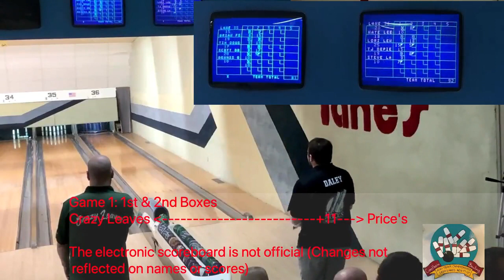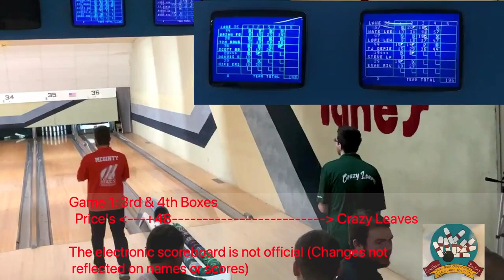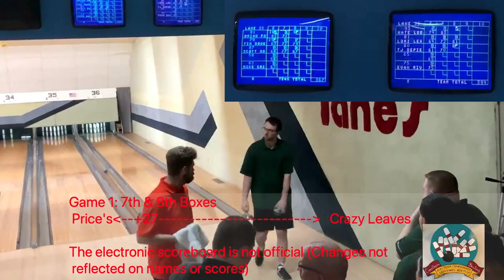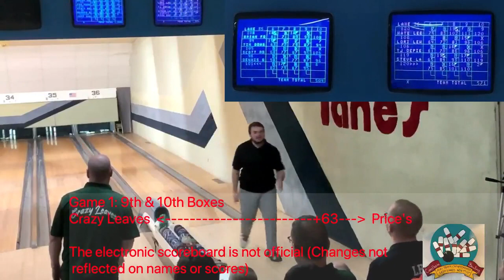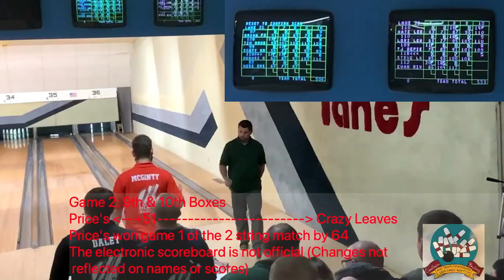US Invitational 2021: Price's v. Crazy Leaves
US Invitational 2021 5X5 teams candlepin bowling championship. Match 11: Crazy Leaves v. (29-31) v. Price's Wood Flooring (40-20 4th place).
One of the wildest marks converted on camera as Josh Daley pounded the 6-10, broke the cap off a pin and sent it across into the 7 pin for a spare in the 2nd box of the first game.
Crazy Leaves, from south of Boston is fighting to get into the playoffs against the all-star squad, Price's Wood Flooring. Price's was currently in 4th place fighting for one of the top 2 byes in the standings.
Crazy Leaves Lineup: Scott Douglass (110), Mike Nardone (107), Mike Erickson (106), Tim Douglass (110) & Chris Parkinson (109) with sub Brian Fournier
Price's Wood Flooring Lineup: Evan Riva (118), Nate Lees (112), Steve Lach (109), Mike McGinty (114) & Josh Daley (126).
(US Invitational Averages)
Recorded Nov. 11, 2021 from Leda Lanes, Nashua, NH. Announcers Paul Grant and Bob Lee.